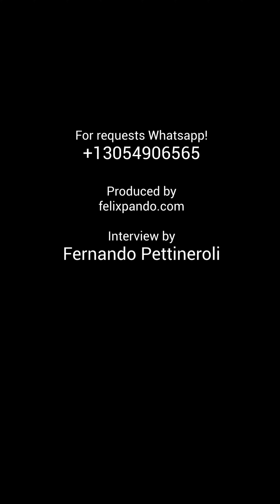Watch how the music and scores for tv shows, streaming and movies are made at Pandomusic.